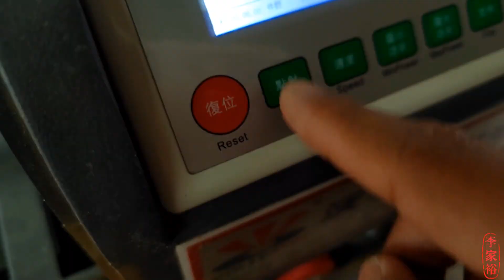小伙拥有1块月胼玉，邻居出价8万舍不得卖，到底是什么样的月饼玉石呢？【李家裕】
我是【李家裕】，一名地道的农村小伙

农村有你意想不到的事情

如果你想知道，请跟随我的脚步